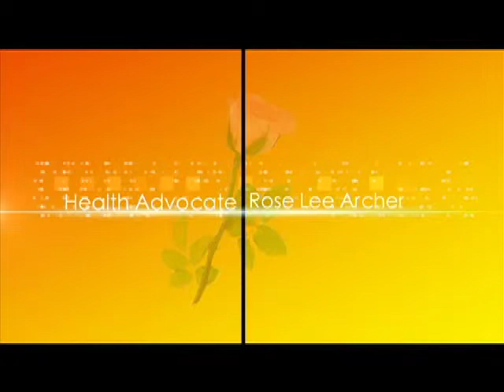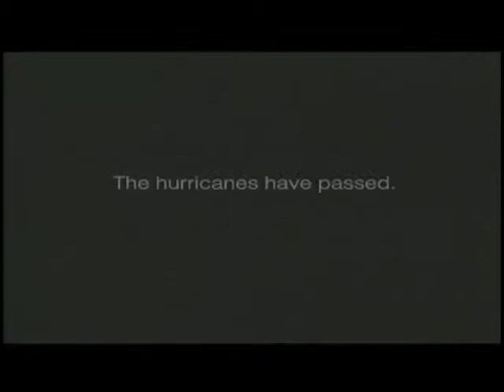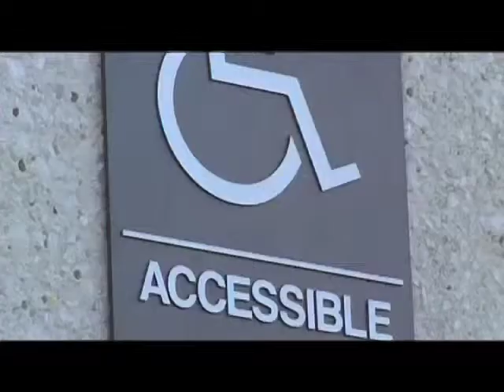Rose Lee Archer Show - Episode 14 - "Fiscal Parental Responsibility"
Tune in to Rose Lee Archer Show each Thursday morning on ION TV stations in Florida at 6:30 AM EST!

Kaitz, Jim Assoc. for Financial Professionals
Menopause with Dr. Michelle Warren
Anaphylaxis, Dr. Sharma
Julie Edelman,  Cleaning up for the Holidays
Chef Laduka, Affordable Seafood Meals Red Lobster